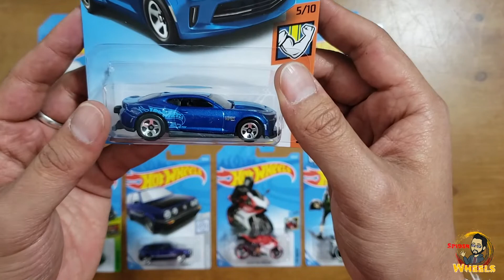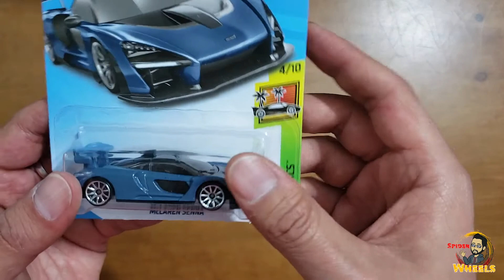🚙Abriendo 🚙 McLaren Senna 🏍️Ducati, Volkswagen, Mazda, Honda Civic 🚀HOTWHEELS 🚀 ¨Case H¨ [2019]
Abro piezas del ✅Case H  ✅ de HOT WHEELS 🚀🚀2019

🚘 McLaren Senna  🚘 Ducati 1199 Panigale  🚘Custom Volkswagen Beetle  🚘Volkswagen Golf MK2  🚘´18 Copo Camaro  🚘2018 Honda Civic Type R  🚘 Mazda RX-7  🚘´68 Chevy Nova  🚘´68 Mercury Cougar  🚘Wheelie Chair 🚘

donde abriré las siguientes cajas, en busca de los Super Treasure Hunt.

¡¡Saludos y gracias por el apoyo!! 👍👍👍
❇️HOT WHEELS !! ¨Mix H¨ 2019 ❇️
❇️HOT WHEELS !! ¨Case H¨ 2019 ❇️